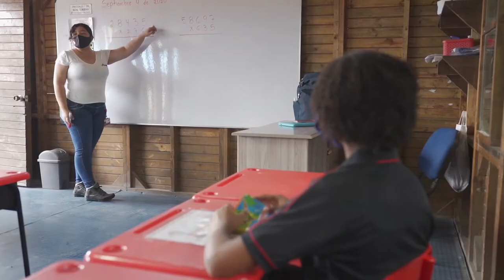Maestros que inspiran